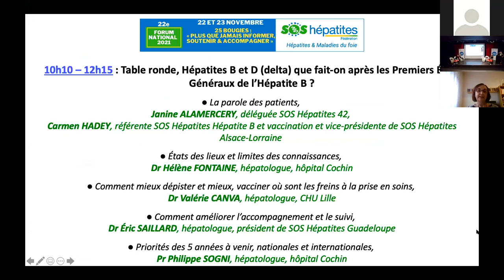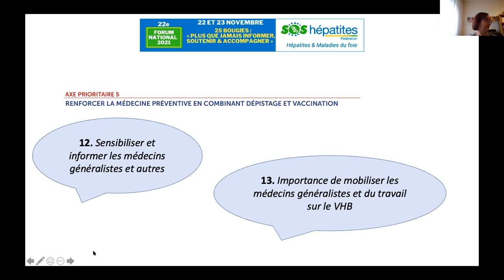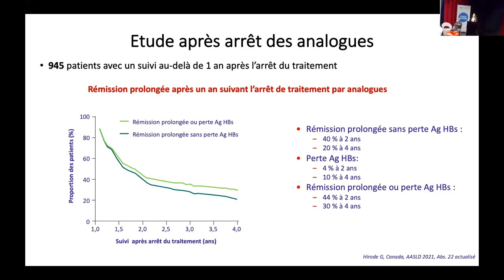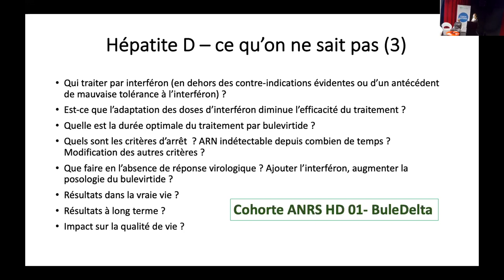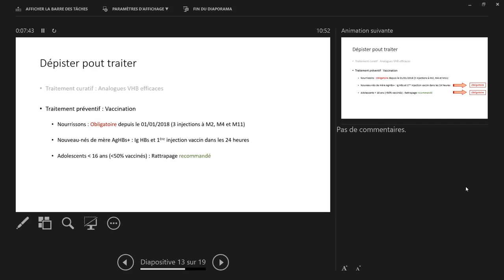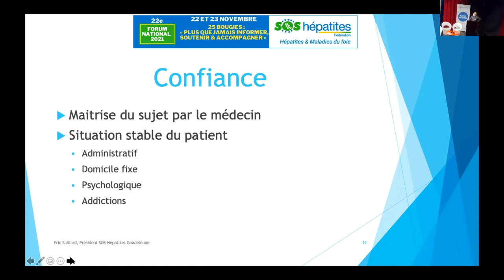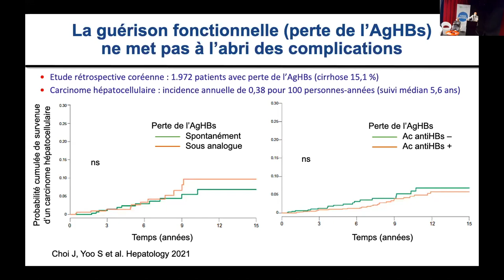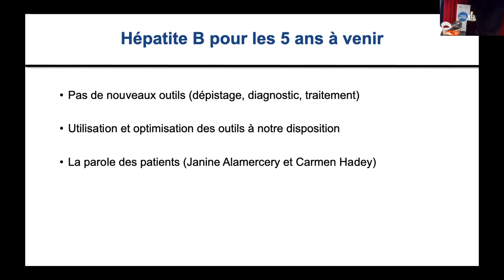22e FORUM NATIONAL : Table ronde, Hépatites B et D (delta)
Table ronde, Hépatites B et D (delta) que fait-on après les Premiers États Généraux de l’Hépatite B ?
    ● La parole des patients, Janine ALAMERCERY, déléguée SOS Hépatites 42, Carmen HADEY, référente SOS Hépatites Hépatite B et vaccination et vice-présidente de SOS Hépatites Alsace-Lorraine
    ● États des lieux et limites des connaissances, Dr Hélène FONTAINE, hépatologue, hôpital Cochin
    ● Comment mieux dépister et mieux vacciner où sont les freins à la prise en soins, Dr Valérie CANVA, hépatologue, CHU Lille
    ● Comment améliorer l’accompagnement et le suivi, Dr Éric SAILLARD, hépatologue, président de SOS Hépatites Guadeloupe
    ● Priorités des 5 années à venir, nationales et internationales, Pr Philippe SOGNI, hépatologue, hôpital Cochin
    ● Échanges avec la salle